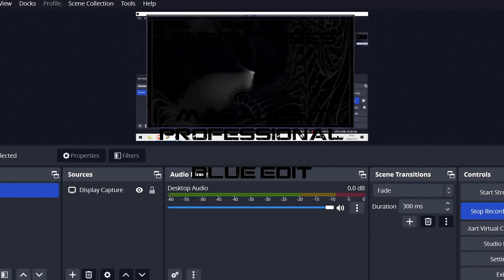Maraude It Professional - Blue EDIT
Second Edit of Maraude It Professional, by Suzy Blue.